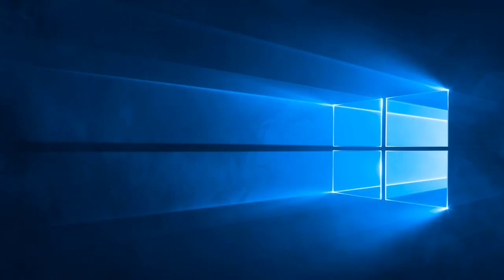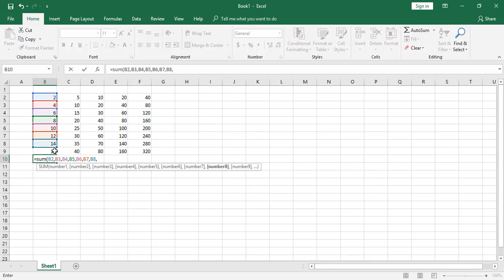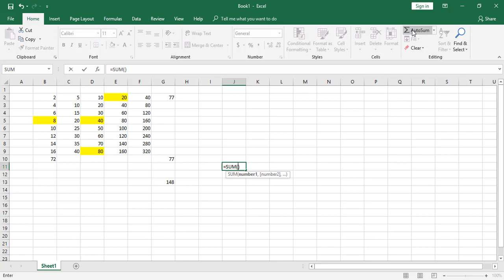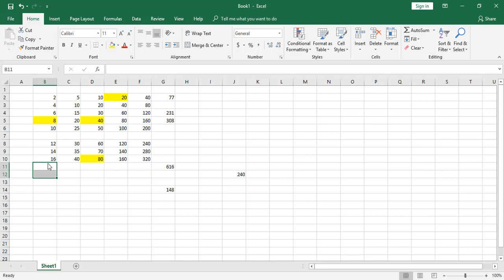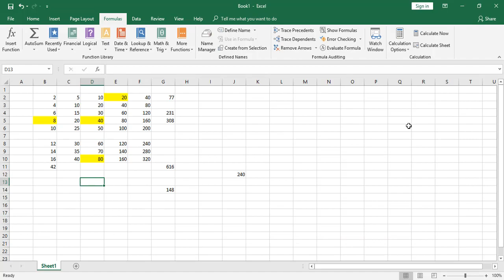Excel Complete Course-CLASS 05-SUM Formula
In This Video We are Learning that how to add and Sum Formula in MSExcel..